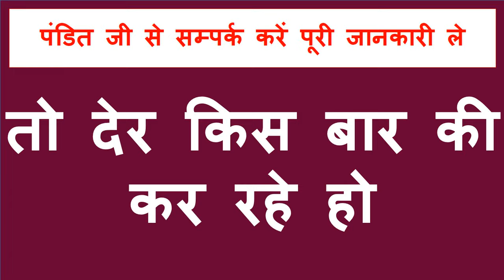जिसका भी नाम यहाँ लिख लिया उसके साथ तो यह होना ही होना हे चाहे जो मर्जी हो जाये